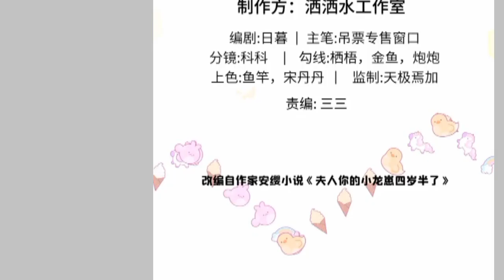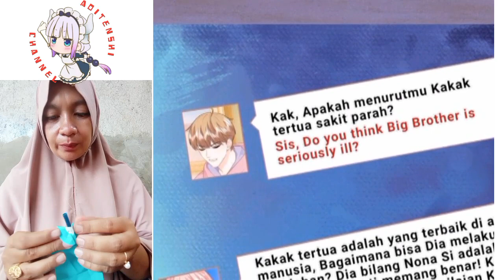My beast mommy chapter 31 English indo ( part 1 )